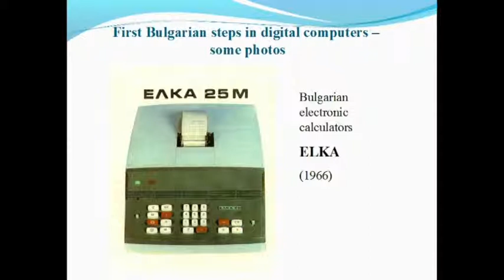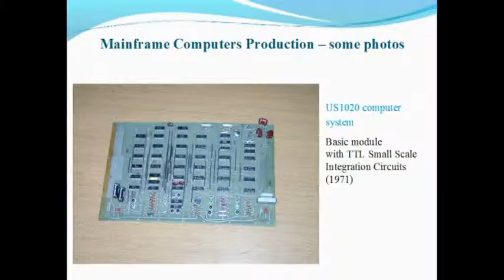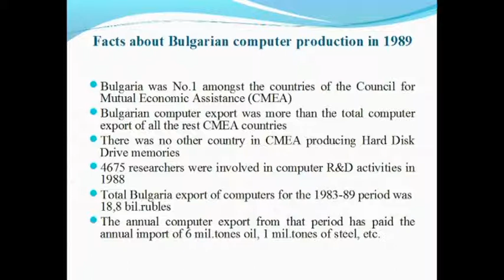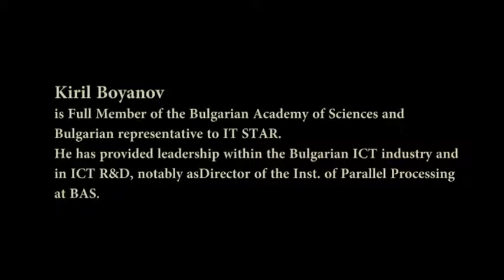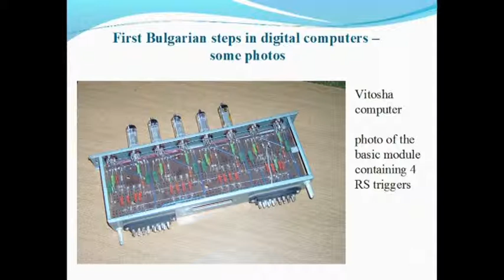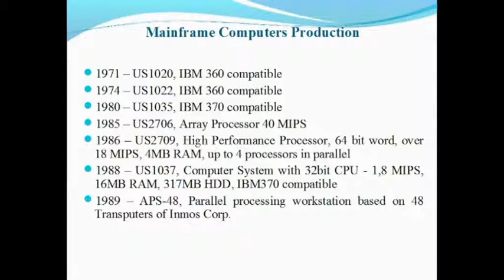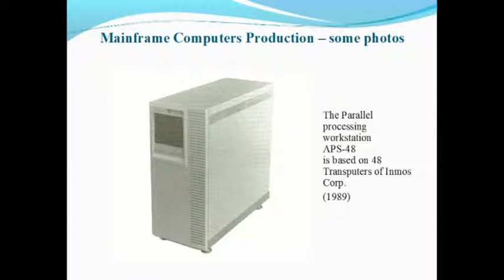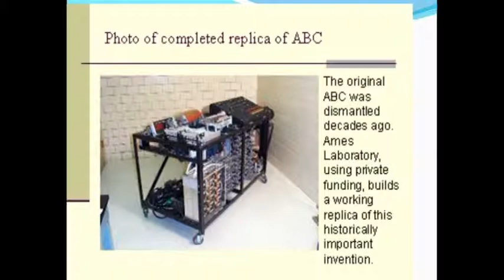Kiril Boyanov előadása a Neumann János Számítógép-tudományi Társaság nemzetközi konferenciáján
Kiril Boyanov „History of Bulgarian Computing” című előadása Szegeden, az Informatika Történeti Kiállítás (ITK) helyszínén rendezett Proceedings of the 8th IT STAR Workshop on History of Computing nemzetközi konferencián.